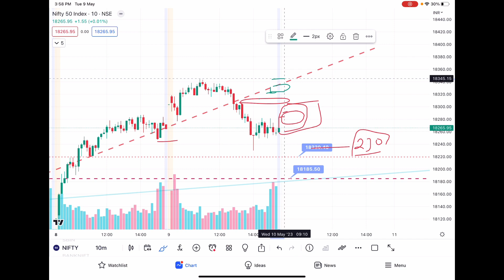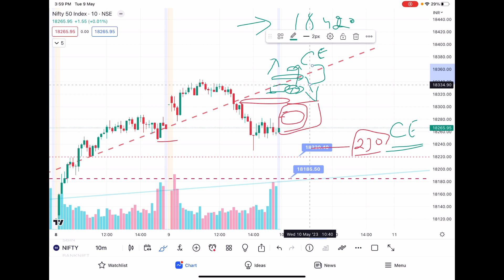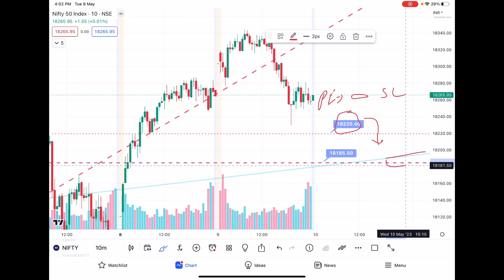Nifty Prediction for tomorrow 10-05-2023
Best nifty prediction for tomorrow.
Share market stratigy